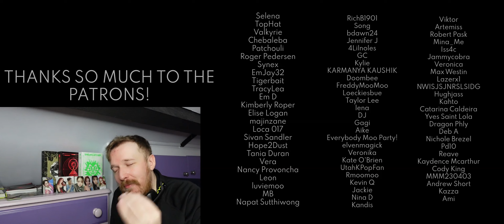NEW BTS FAN REACTS TO 'Blue' - V BTS REACTION!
THIS LAD IS SO GOOD AT CHILLED MUSIC!

💟SUPPORT ME💟